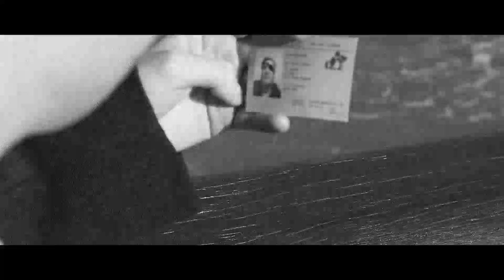Marché De La Rue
A gritty detective goes on an epic adventure in order to solve the crime of a lifetime and earn back the respect of his ex-lover.